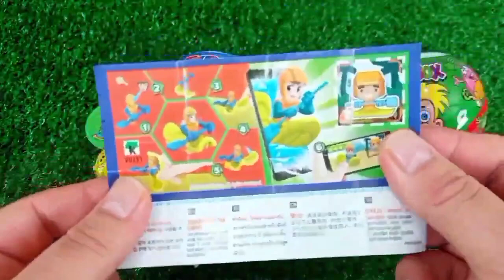ASMR MUKBANG Watermelon Desserts Cutting Rainbow. Lollipo Cutting Rainbow.Gummy Candy